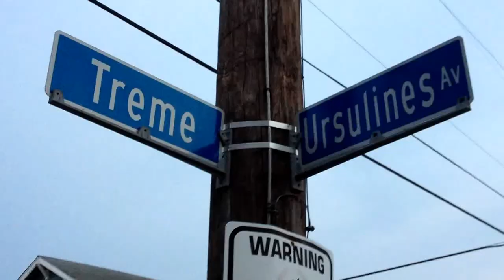Red Hot Chili Peppers - Brendan's Death Song / Monster Sessions 2012 (Behind The Scenes)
Walking back to base camp after the day light filming. Off to the cemetery for the fire shoot.